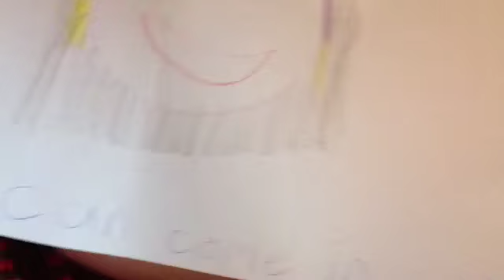ARE SLEEPOVER YELLOW BRITE STARS!!!!!!!!